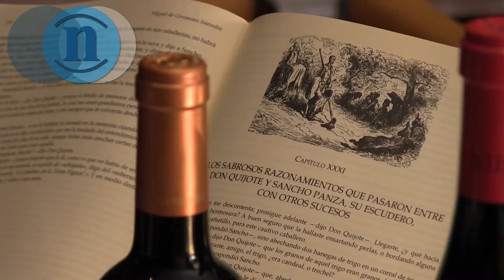Un arroz para cada día de la semana